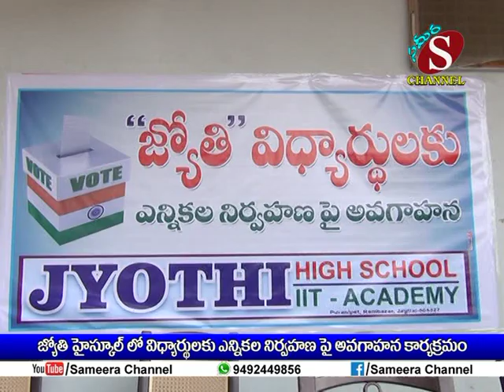Sameera Channel News - Jagtial | 06.07.2019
జ్యోతి హై స్కూల్ లో విద్యార్థులకు ఎన్నికల నిర్వహణపై అవగాహన కార్యక్రమం